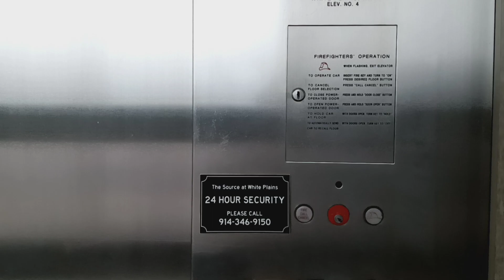Schindler MT 300A hydraulic glass parking elevators at The Source mall (White Plains, NY)